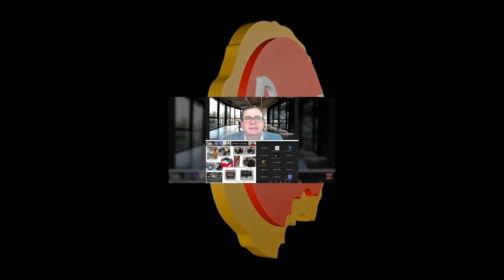BİR DAKİKADA KARABÜK GÜNDEMİ (15.01.2021)